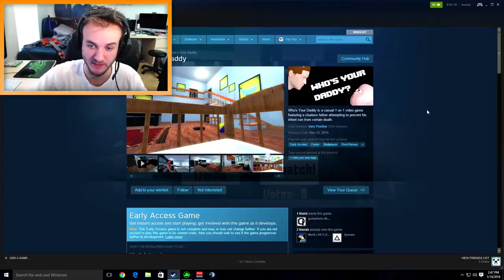3 KNIVES 1 OPENING! CSGO Case Opening Knife Unboxing